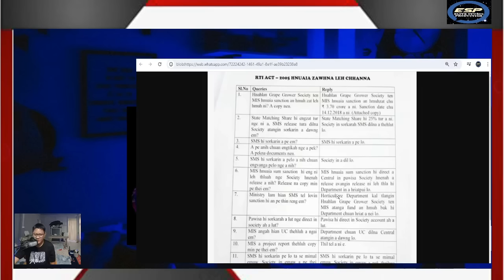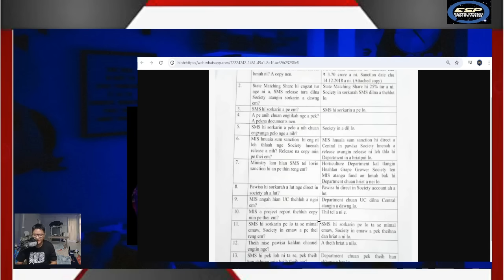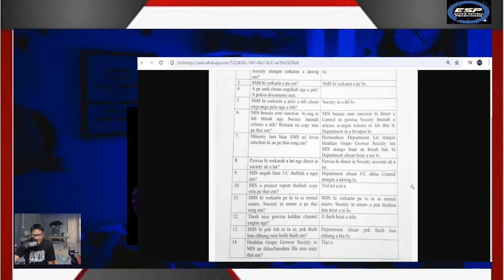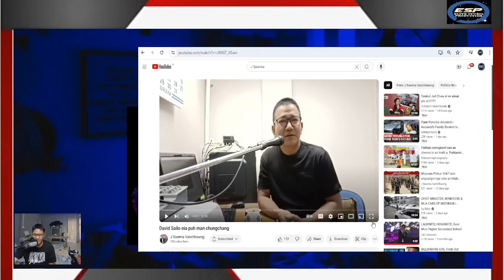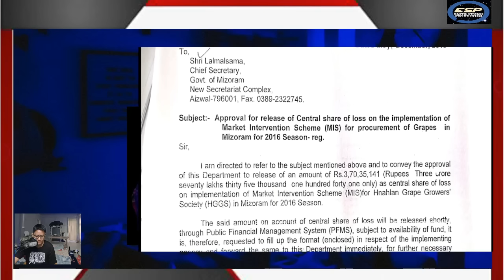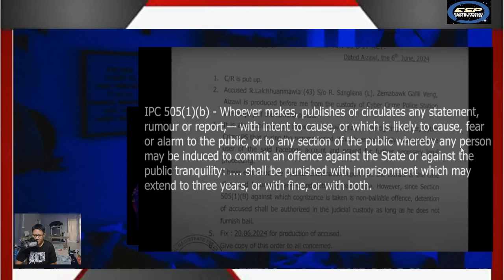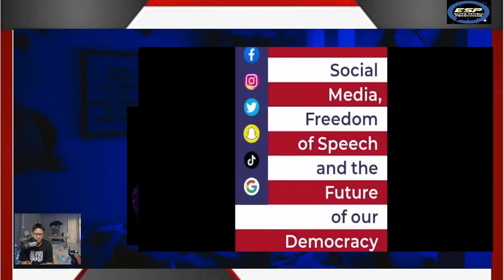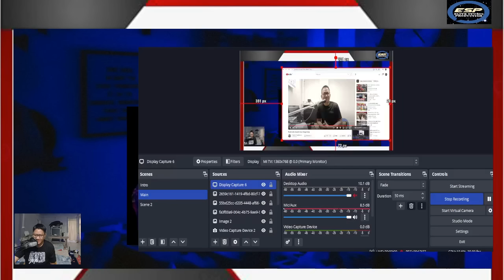David Sailo leh Nightmare-i Evidence thar hi?- J Sawma a tawng chhuak!!- Live Reaction